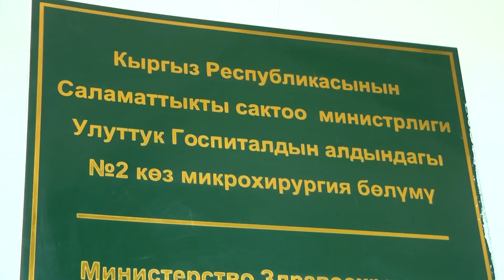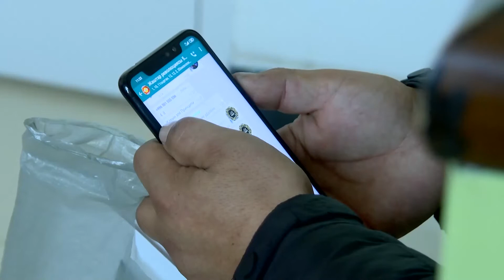Десятки кыргызстанцев получили травмы глаз из-за светошумовых гранат на митингах 5 октября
Во время акций протеста против итогов выборов 5 октября в Кыргызстане милиция применила против демонстрантов спецсредства, в том числе светошумовые гранаты. В результате десятки молодых людей попали в больницы с травами глаз, многие из них ослепли